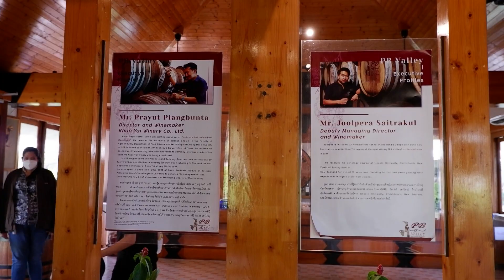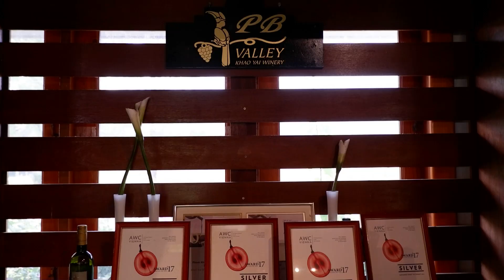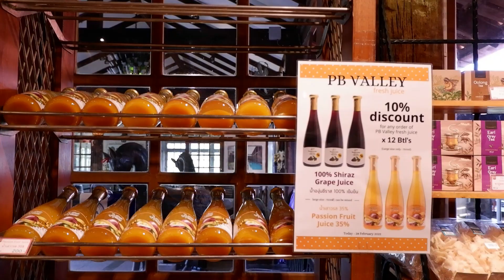PB Valley || Khao Yai Vineyard and Winery|| Thailand Adventure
PB Valley Khao Yai Winery is the birthplace of the Khao Yai Wine Region and one of the finest wineries in Thailand located at the edge of the Khao Yai National Park at 300 to 380 meters above the sea level. PB Valley has produced excellent wines since 1998. The winery was opened in 1997 just in time for the first harvest. PB Valley is 150 km northeast of Bangkok, a comfortable drive of less than two hours from Bangkok Metropolis. They offer grape picking and wine tasting tour. They have a café and restaurant that offer wide variety of different cuisines and drinks. They also have a souvenir shop where you can buy fresh grape juices, mulberry juice and rolls and other interesting things that you can give to your family and friends.